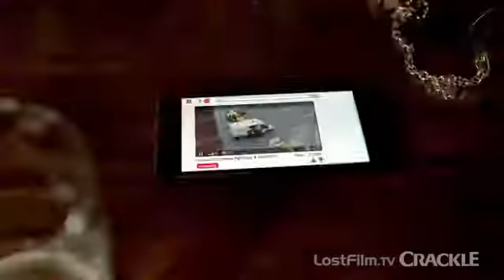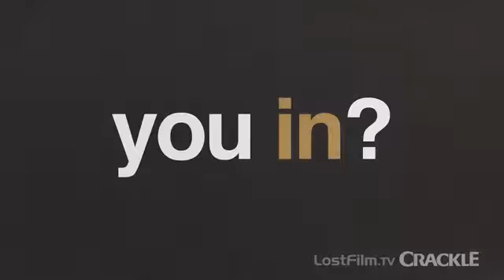Большой куш (Snatch) 2017 Русский трейлер 1 сезон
В 2000 году на экраны вышел фильм Гая Ричи «Большой куш». Ему было суждено занять почетное место в золотом фонде криминальных комедий, а Ричи — удостоиться звания «британского Тарантино». В той картине были свиньи-людоеды, неубиваемый Борис, четырехпалые алмазные воры и цыгане-боксеры, способные уложить противника одним ударом. А еще «Большой куш» славился своими крутыми, как Чак Норрис, диалогами и саундтреком, превратившим всю эту мешанину из разнокалиберных гангстеров и их хитроумных афер в бесшабашную мужскую вечеринку. Если по творчеству Тарантино пока сериалов не снимают (хотя это, конечно, вопрос времени), то на адаптацию детища Гая Ричи замахнулся онлайн-сервис Crackle. В одноименном десятисерийном шоу будут новая история и новые герои, но атмосферу оригинала создатели проекта пообещали сохранить. При этом авторы разбавили ее энергией молодости — персонажам телевизионного «Большого куша» около 20 лет, и они только начинают погружаться в пучину криминальной жизни Лондона. Того самого Лондона, где, как говорил Ави из полнометражной ленты, «рыба, чипсы, чай, дрянная еда, отвратная погода и Мэри, мать ее, Поппинс!».